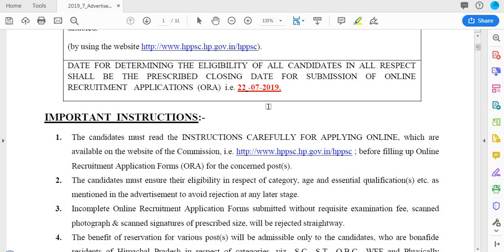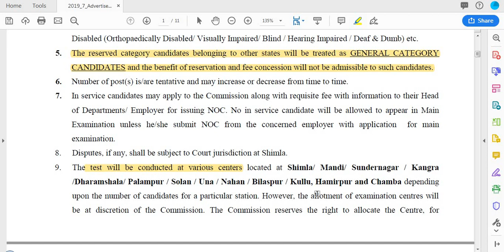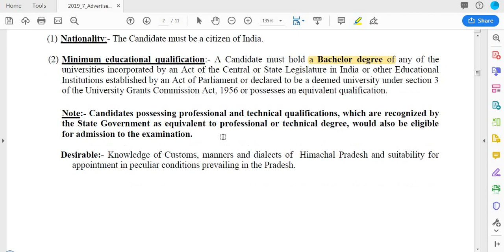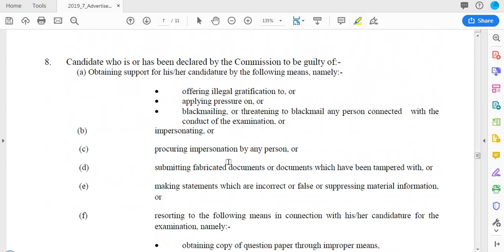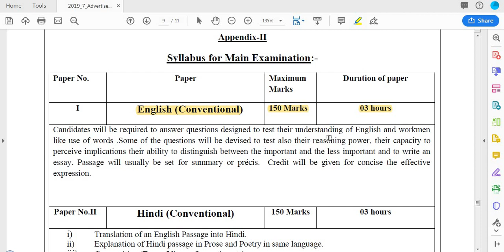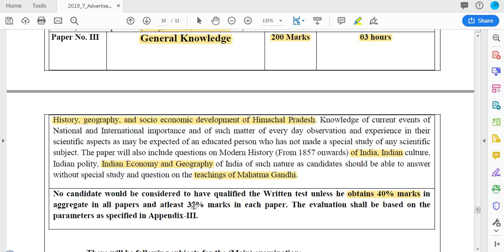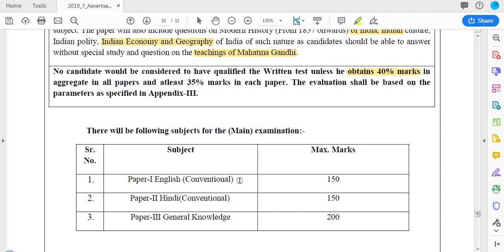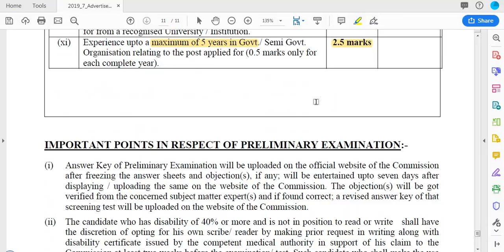HP Govt Job 2019 ! Inspector, Election Kanungo, Extension Officer ! HPPSC Recruitment 2019 !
Today in this video we will talk about hp latest govt jobs 2019 . in this we will discuss about post of hp subordinate allied services 2019.

      Rahul Gupta

** ourtimecoming03 **